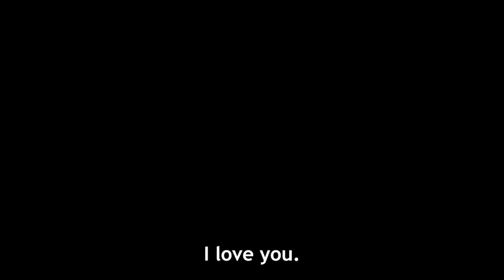Ruby, Aqua.... I love you. || Oshi No Ko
Just a short edit for today.

Hope everyone's having a wonderful Mother's Day.

This is a fan made video. Please support the artists by purchasing their original works.